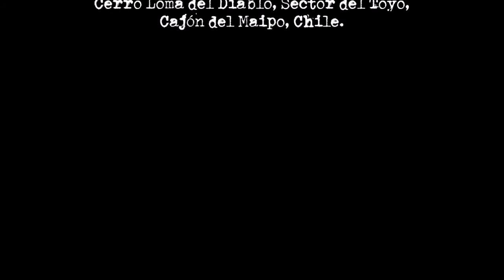Cerro Loma del Diablo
Salida del Club Anidino Leones de Montaña al cerro Loma del Diablo, realizada los días 1 y 2 de junio de 2019. Participaron en esta salida: Juan Pablo Cabbada, YorlyBatlle, Edison Sanhueza, Álvaro Zerené y Claudia Castaño